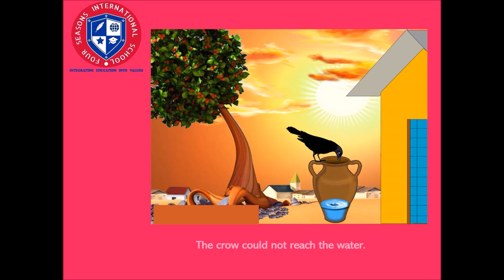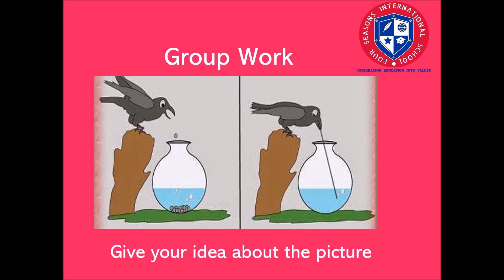Thirsty Crow Story Presentation @ FOUR SEASONS INTERNATIONAL SCHOOL #6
The video provides visual graphic presentation resource for little children at primary school for understanding the story ,"The Thirsty Crow" and further to improve and make presentations.
Four Seasons International School combines together various learning methods and study tools to help Children  in understanding the different areas of education and positive development.

(PS: Images have been gathered randomly from internet)